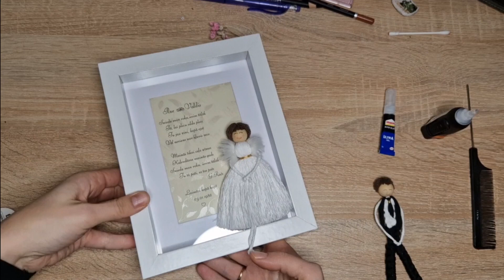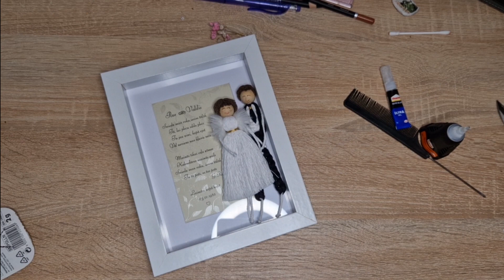DIY How to make a MACRAME DOLL or FAMILY in a Frame/Macrame GIRL, Macrame BOY /TUTORIAL STEP BY STEP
I really like to make doll portraits to order, I make them according to specific photos. This version with short hair is quite complicated, so I decided to share it with you. I'm from Latvia, so I can't really speak and explain, but if you have any questions, feel free to write, I'll answer :)